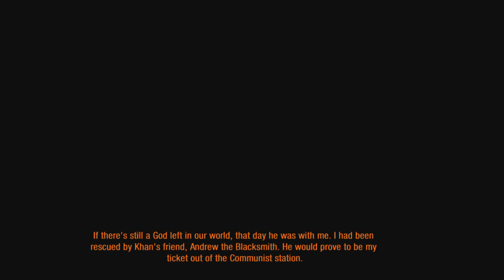STELFTH - Metro 2033: Redux végigjátszás - 7. rész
Ugye milyen jól megy nekem ez az osonós stílus? :) FŐLEG ILYEN REMEK AI TÁRSASÁGÁBAN?! :))))))
Nézd az ajánlott csatornákat is, megéri nézni őket ;)